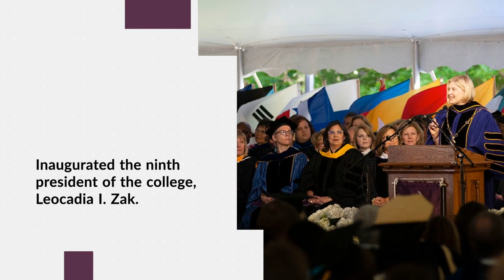A Look Back at a Successful 2019 at Agnes Scott College